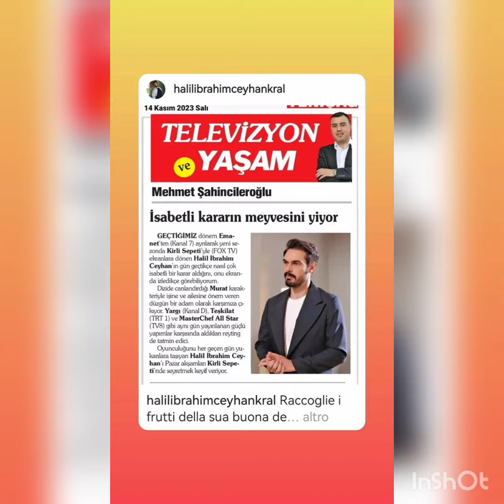💥Halil Ibrahim Ceyhandan yeni muhtesem goruntuler geldi!@askmsensin8166